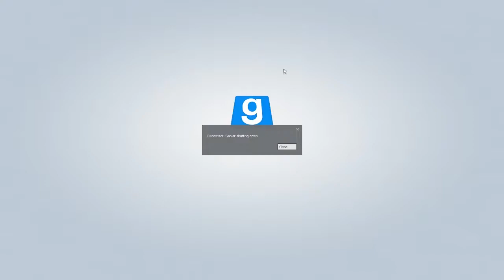zwei Doofe 🎮 #57 | Trouble in Terrorist Town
«»--«»--«»--«»--«»--«»--«» Beschreibung «»--«»--«»--«»--«»--«»--«»

►Sicht: Johannes

►Dabei: Louis, Christian, Marcel, Stefan, Andi

►Hats' dir gefallen? Dann freuen wir uns über eine Bewertung.

«»--«»--«»--«»--«»--«»--«» Social Media «»--«»--«»--«»--«»--«»--«»

«»--«»--«»--«»--«»--«»--«»  Livestreams  «»--«»--«»--«»--«»--«»--«»

«»--«»--«»--«»--«»--«» Team Gaming Anstalt «»--«»--«»--«»--«»--«»

Unser Team besteht aus vier auf höchstem Niveau bekloppten Spieleverrückten, die auf die Idee kamen ihre Hampeleien mit Youtube zu teilen. Hier gibt es gnadenlos niveaulose Lets Plays und das täglich. Let's Plays mit ♥ und ohne Hirn. Jetzt auch mit Senf.

«»--«»--«»--«»--«»--«»--«»--«»- Musik «»--«»--«»--«»--«»--«»--«»--«»

«»--«»--«»--«»--«»--«»--«»--«»- Helfer «»--«»--«»--«»--«»--«»--«»--«»

Danke an Patrick34 der uns für den Formel E mod geholfen hat. Guckt bei Ihm vorbei er macht sehr gute Hot Laps und großartige mods für rFactor